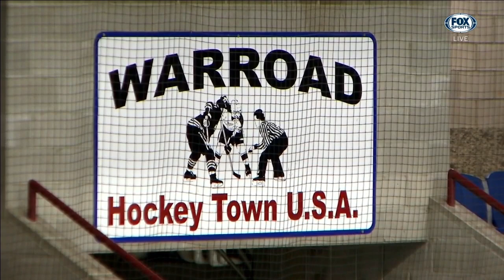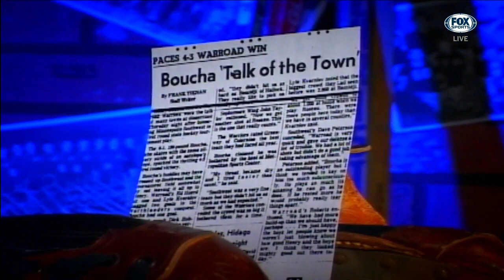HDM 2020: The proud hockey history of Warroad, Minnesota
Since 1957, Warroad has been dubbed 'Hockeytown USA,' having raised a number of NHL and Olympic players.

Pres. by The Marvin Brand